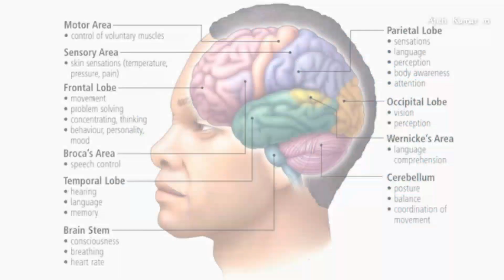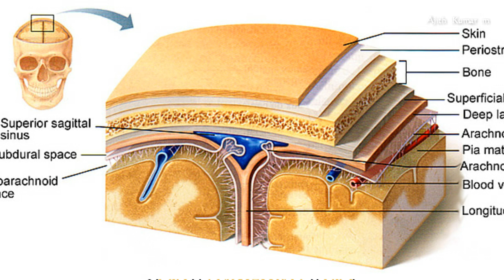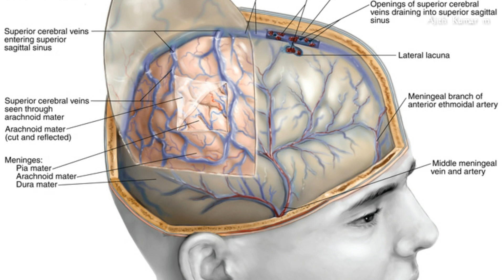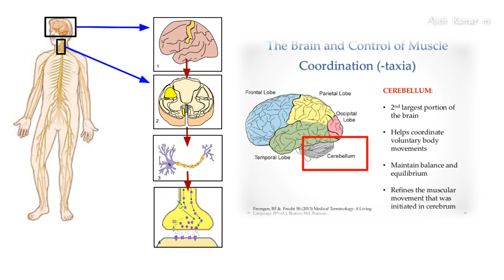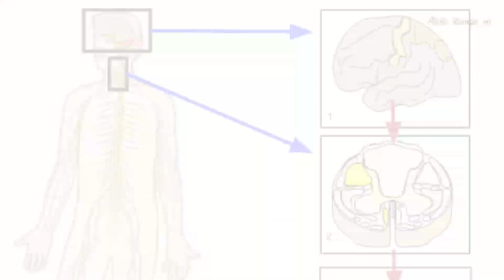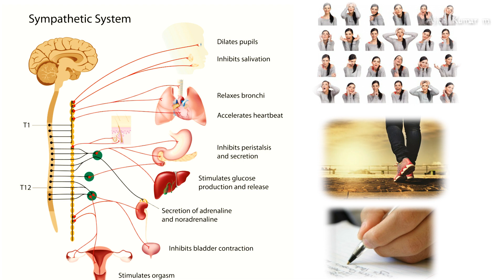மூளையின் வேலை என்ன?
கிட்டத்தட்ட 40 ஆயிரம் வருடங்களாக மனிதனின் மூளை எந்த மாற்றமும் பெறாமல் அதே அளவில் தான் இருக்கிறது. இந்த மூளையை வைத்து தான் இவ்வளவு முன்னேற்றம் அடைந்தோம். மூளை ஒரு பெரிய ‘அக்ரூட்’ பழம் போல் இருக்கும். ஈரம் நிறைந்த அழுக்கு கலரில் இருக்கும். இதற்குள் தான் இத்தனை சூட்சுமம் இருக்கிறது.

உலகிலேயே மிக மிக ஆச்சரியம் மனித மூளை. அதில் பல்லாயிரம் கோடி நுட்பமான உயிரணுக்கள், செல்கள் உள்ளன. ஒவ்வொரு செல்லையும், சிறிய மணல் துகள் அளவுக்கு பெரிதாக்கினால் நமது மூளையில் உள்ள செல்களை நிரப்ப ஒரு லாரி போதாது. இந்த செல்களில் ஆயிரம் கோடி நியூட்ரான்கள், நரம்பு செல்கள் உள்ளன. இவற்றுக்கு இடையே ஓய்வில்லாத மின் ரசாயன நடனம் தான், நமது சிந்தனை. மனிதன் உயிர் வாழும் வரை இந்த செல்களிடையே மின் துடிப்புகள் இருந்து கொண்டே இருக்கின்றன.

இன்றைக்கு இருக்கும் கம்ப்யூட்டரோடு மூளையை ஒப்பிட்டால், மூளை மிக மெதுவாக செயல்படும் ரகம்தான். சராசரியாக மூளை 1.5 கிலோ எடை கொண்டது. ஆனால் இந்த மூளை அமைப்பு ஆணுக்கும், பெண்ணுக்கும் வேறுபடுகிறது. ஆணை விட பெண்ணின் மூளையை அளவில் ஒப்பிடும்போது குறைவுதான். காரணம் பெண் இயற்கையாகவே ஆணைவிட குறைவான உடலை கொண்டு இருப்பவர்கள்.

மூளையின் அளவுக்கும் புத்திசாலித்தனத்துக்கும் தொடர்பு இல்லை. அப்படி இருந்தால் எஸ்கிமோக்கள்தான் இன்று உலகிலேயே புத்திசாலிகளாக இருக்க வேண்டும். அவர்களுக்குத்தான் மூளை பெரியது. மிகவும் புத்திசாலித்தனமாக எழுதக்கூடிய அனடோல் பிரான்ஸ் என்ற எழுத்தாளருக்கு மிகவும் சிறிய மூளைதான் இருந்தது. அதே நேரத்தில் உலகிலேயே மிகப்பெரிய மூளை ஒரு முட்டாளுக்குத்தான் இருந்து இருக்கிறது.

யானையின் மூளை நம்மைவிட மூன்றரை மடங்கு அதிகம். ஆனால் அதன் உடலோடு ஒப்பிட்டால் குறைவு. மனிதனின் உடலில் மூளை 2.5 சதவீதம் நிறைந்து இருக்கிறது. இதுவே யானைக்கு வெறும் 0.2 சதவீதம்தான் உள்ளது. அதனால்தான் இந்த சின்ன மனிதன் ஆட்டுவிக்கிறபடியெல்லாம் அவ்வளவு பெரிய யானை ஆடுகிறது.

மனித மூளை எப்போதும் ஒரே மாதிரி இருப்பதில்லை. பிறக்கும்போது இருக்கும் அளவை விட பருவ வயதில் மூன்று மடங்கு அதிகமாகிறது. இளமை முடிந்து தலை நரைக்கும்போது, மூளையின் எடையும் குறையத் தொடங்கி, வருடத்திற்கு ஒரு கிராம் என்ற அளவில் குறைந்து கொண்டே வருகிறது. இதுவரை அதிக எடை கொண்ட மனித மூளை 2 கிலோ 49 கிராம் என்ற அளவில் இருந்தது. சராசரி மனிதனின் மூளை ஒரு கிலோ 349 கிராம் என்ற அளவிலே இருக்கும்.

மூளையின் அடர்த்தி, அதில் உள்ள மடிப்புகள், பாலம் பாலமாக கசங்கி போய் இருப்பதுதான் புத்திசாலித்தனத்தை தீர்மானிக்கிறது. மூளை, முதுகுதண்டில் இருந்து முளைக்கிறது. முட்டைக்கோஸ் அல்லது வெங்காயம் போலத்தான் தோல் அடுக்குகளாக மூளை வளர்கிறது. எல்லாவற்றுக்கும் மேலாக கடைசி அடுக்காக போர்வை போல் மூளையை போர்த்தி இருக்கும் பகுதியை ‘கார்டெக்ஸ்’ என்று மருத்துவர்கள் அழைக்கிறார்கள்.

இந்த அடுக்கு சுமார் நாலரை மில்லி மீட்டர் தடிமன் கொண்டது. இதில் மட்டும் 800 கோடி நரம்பு செல்கள் உள்ளன. அவற்றுக்கு இடையே பிரமிப்பான இணைப்பு இருக்கிறது. ஒரு கன அங்குலத்துக்குள் 16 ஆயிரம் கிலோ மீட்டர் நீளம் கொண்ட மிக நுட்பமான நரம்பு இணைப்புகள் உள்ளன.

சிந்தனை, கற்பனை சம்பந்தப்பட்ட அனைத்து காரியங்களும், இந்த ‘கார்டெக்ஸ்’ பகுதிகளில் நிகழ்வதால்தான் இத்தனை நெருக்கமான அடர்த்தி. ஆனால், இன்னமும் மூளையின் ரகசியம் நமது விஞ்ஞானிகளுக்கு முழுமையாக பிடிபடவில்லை என்பதுதான் உண்மை.

இந்த வீடியோவை வழங்கியவர் மு அஜித் குமார்

இந்த விஷயத்தை நான் கற்றுக்கொள்பதற்கு காரணமாக இருந்தவர் டாக்டர்.ஜிதேந்திரா இவர் தலைமை பயிற்சியாளர் மற்றும் உளவியல் முதுகலை பட்டம் பெற்றவர் ஆவார்...